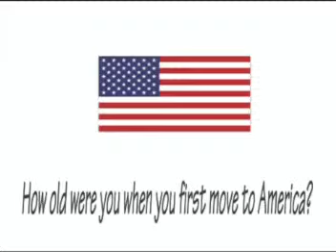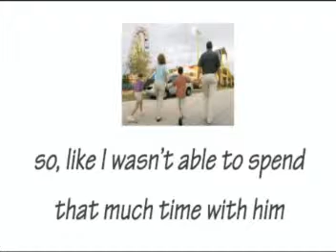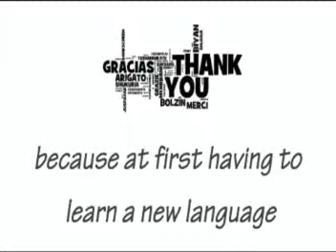Cutting the ties by Alan and Jason